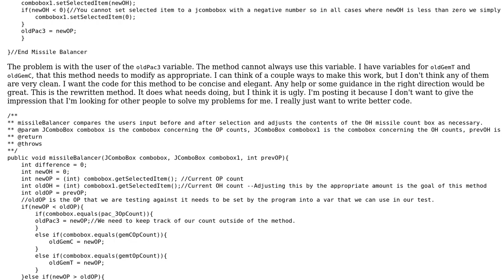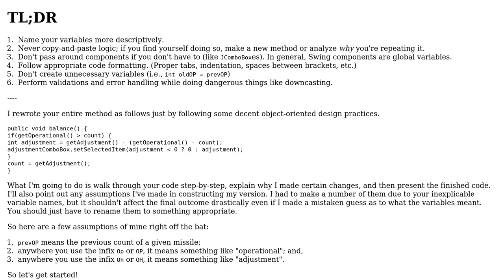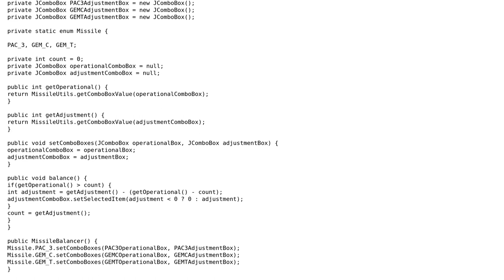Code Review: Writing an effective method that reflects good OO design and fixes this broke method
With thanks & praise to God, and with thanks to the many people who have made this project possible! | Content (except music & images) licensed under CC BY-SA | Music | Images & others | With thanks to user Bob Barker user asteri and the Stack Exchange Network Trademarks are property of their respective owners. You are responsible for your own actions.